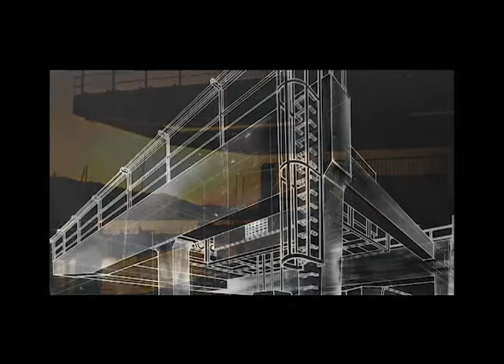Some Minimal Trash